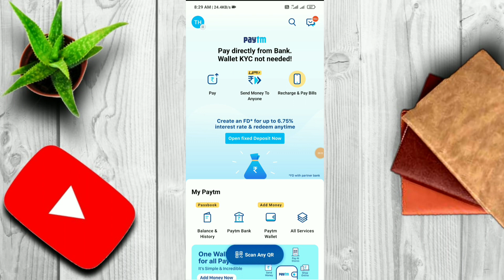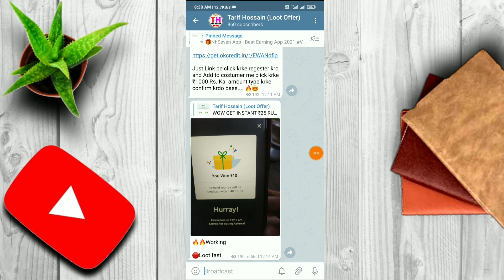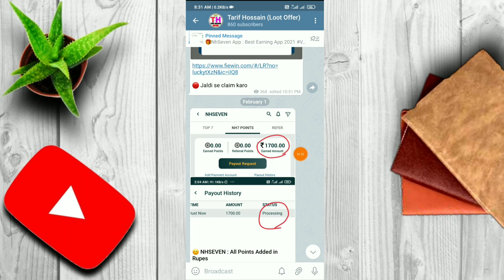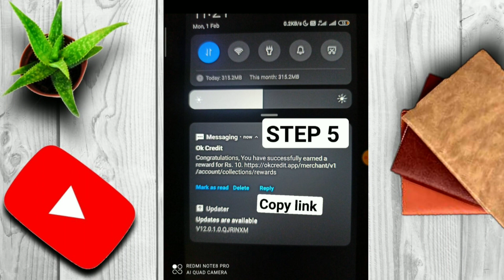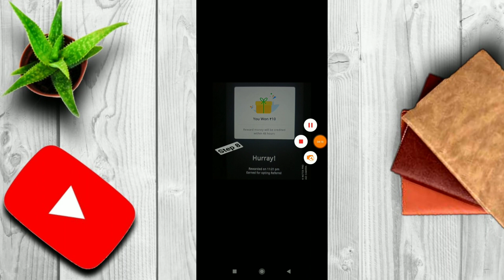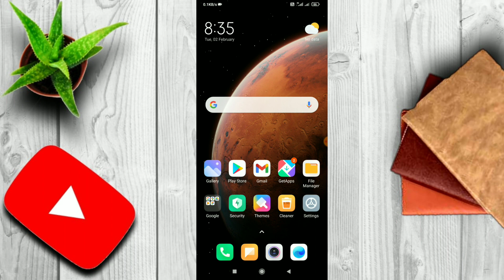OKcredit Refer And Earn Back !! Sign Up ₹25 !! Per Refer ₹25 !! Instant Payment !! New Loot Offer !!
OKcredit Refer And Earn Back !! Sign Up ₹25 !! Per Refer ₹25 !! Instant Payment !! New Loot Offer Today !!

( Or Search- @tarifhossainofficial  In Telegram)

ok credit refer and earn
ok credit
ok credit kaise use kare
ok credit se paise kaise kamaye
ok credit me bank kaise jode
ok credit new user offer
ok credit me refer kaise kare
tarif hossain
loot app
loot money